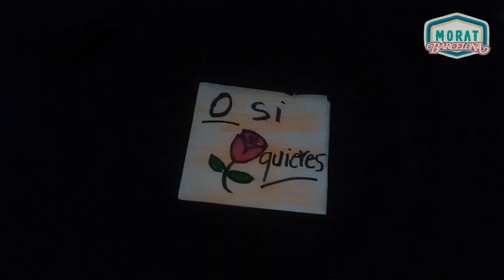Acuérdate de mi - Morat lyrics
Dinamica realizada con muchas fans de Morat 🥰